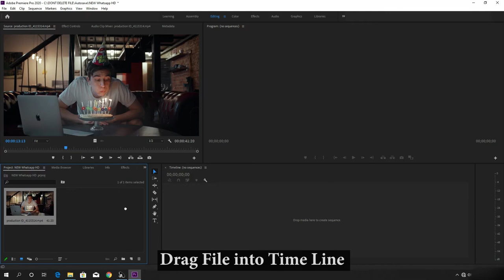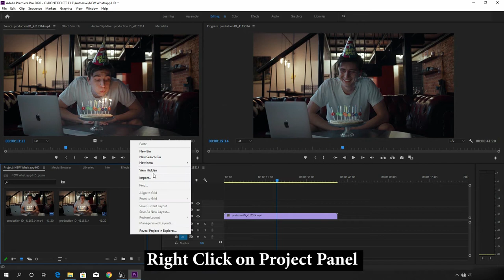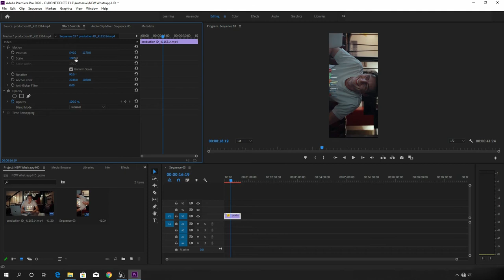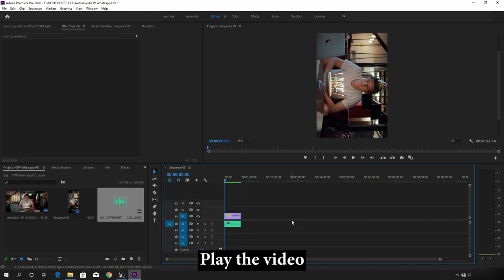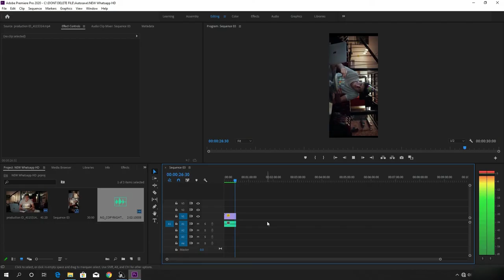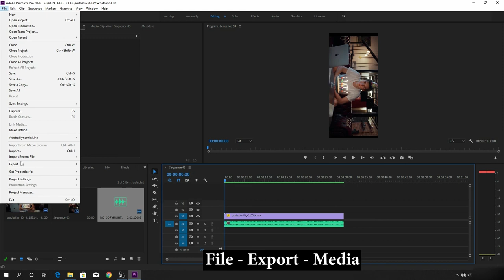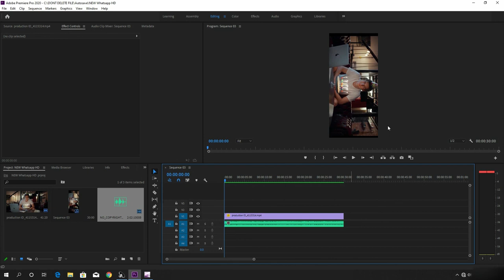Easiest way to Create 60 fps Whatsapp Status Videos | Adobe Premiere Pro Tutorial | kariscoart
Easiest way to Create 60 fps Whatsapp Status Videos. Adobe Premiere Pro Tutorial.